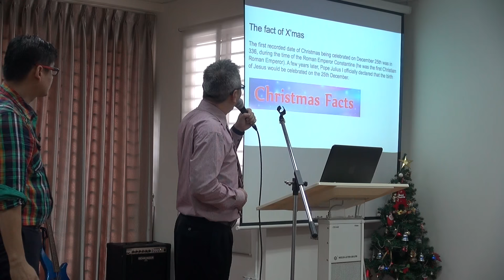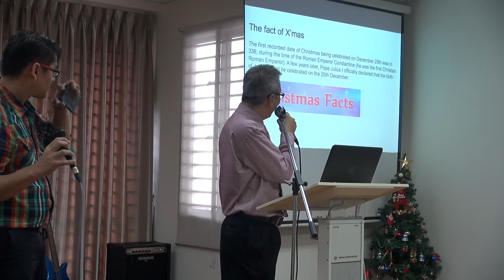2016-12-25 Xmas Sermon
Walking on Water
Storm is your chance to walk on water